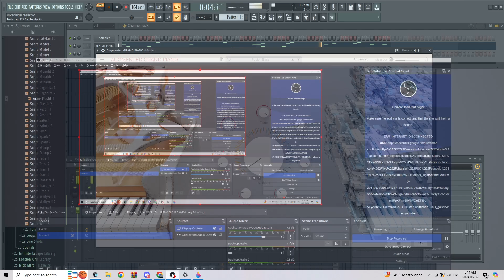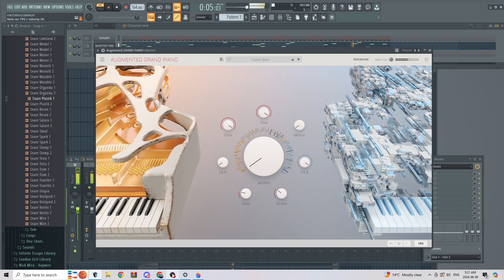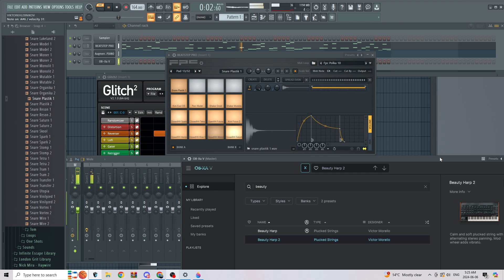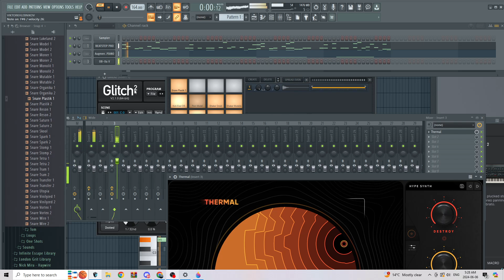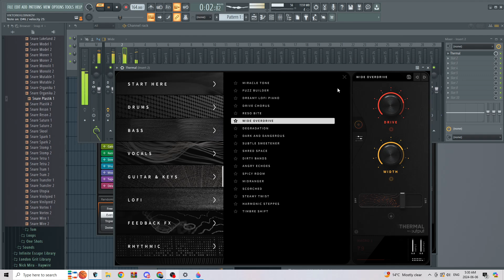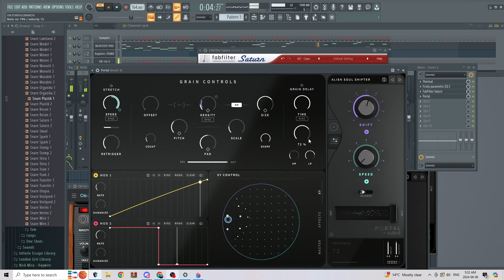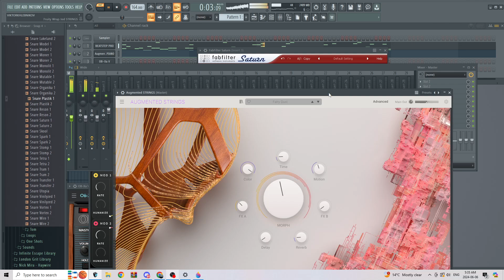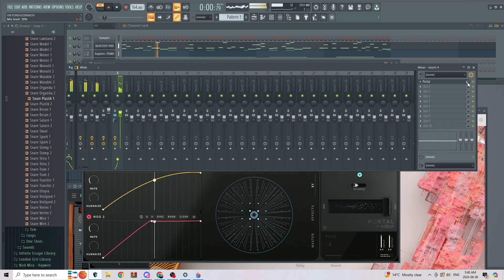Link and ET Freestyle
truly fire